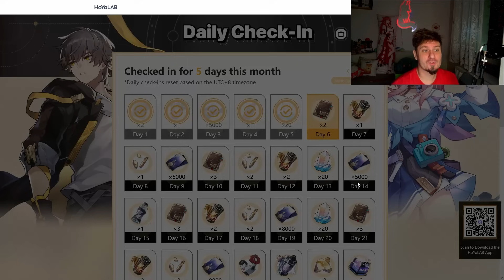Genshin 1378 - 4.8? Nie... ale Natlan ZAORAŁ!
Odcinek 1378!
0:00 Intro
0:06 Jest jak jest!
1:20 4.8 "Summertide Scales and Tales"
2:02 4.8 Nowa Postać - Emilie
3:04 4.8 Story Quest!
3:43 4.8 Outfity!
4:14 4.8 Banery Faza I
4:52 4.8 Banery Faza II
5:33 4.8 Nowa broń?
5:49 4.8 Simulanka!
7:05 4.8 Event Koronny "Summertide Scales and Tales"
7:49 4.8 Event Koronny P1
7:58 4.8 Event Koronny P2
8:16 4.8 Event Koronny P3
8:16 4.8 Event Koronny Origami
9:22 4.8 Event "Bing-Bang Finchball"
10:03 4.8 Event "Outside the Canvas, Inside the Lens: Dew-Kissed Chapter"
10:24 4.8 Event "Energy Amplifier: Lemma"
10:55 4.8 IT "Envisaged Echos"
12:31 4.8 TCG
12:54 4.8 Collab "Teyvat Sea Expoloration"
13:17 4.8 Collab "Duolingo"
13:31 4.8 Collab "KFC"
14:07 Developers Discussion
14:24 Natlan Preview Teaser
15:44 Uwaga Spekulacje!
15:59 SPEKULACJE Nie Iansan ale też jest fajnie
18:25 🪼hydro-focaboss🪼!
18:33 Siedzisko od Wizzu
18:43 Daily check-in Web Event i TRANSFORMERS!
19:12 Słowem wsparcia!
19:26 Pogoda na jutro

1) Napisz gdzieś wewnątrz paczki (kartka, świstek papieru - cokolwiek, byle NIE na privie na YT/FB bo się pogubię) czy sobie życzysz czy nie, żeby unboxing od Ciebie ewentualnie trafił na juczuby i jak tytułować paczkę ("paczka od -Twoje imię-" czy "paczka od -podany przez Ciebie nick-"). Jeśli nie napiszesz, to zakładam, że mogę wrzucać na YT z podanym nickiem/imieniem.
2) Nie wysyłaj mi nic za co mogę oberwać ja, lub możesz oberwać Ty. Nie, to nie było wyzwanie, raczej prośba i pobożne życzenie. Ale jak już chcesz mi wysłać tego świeżo zakoszonego Rembrandta, to spoko i obiecuję, że Cię nie wsypię.
3) Ślij na adres (tak, to "poste restante" przed imieniem ma tam być):
51-645 Wrocław